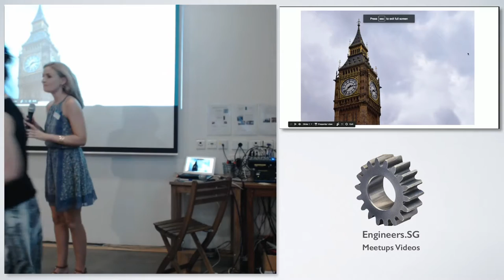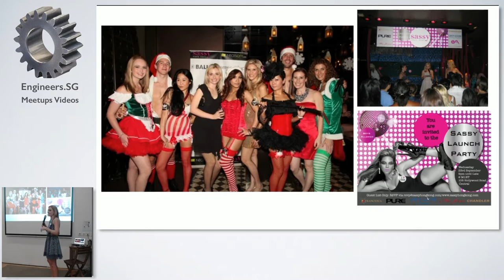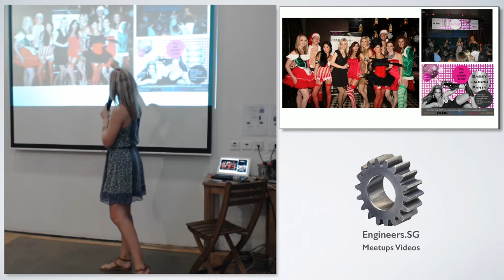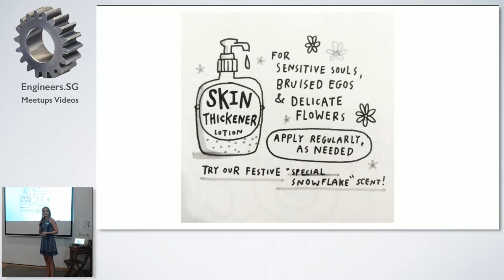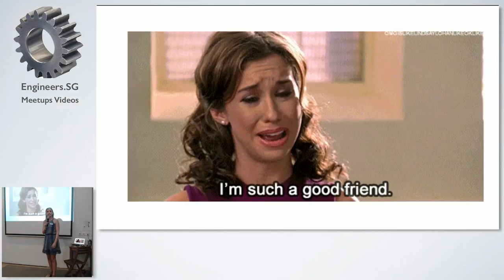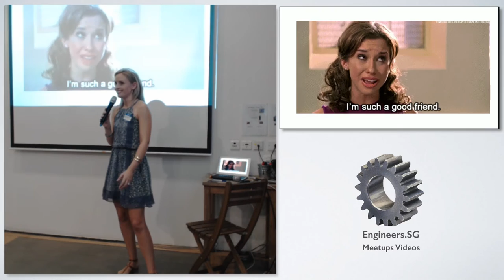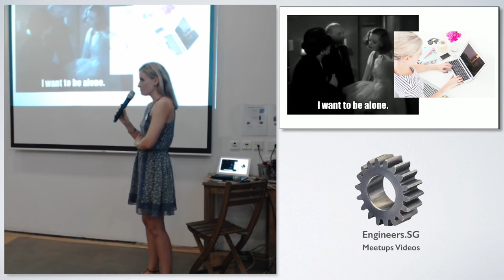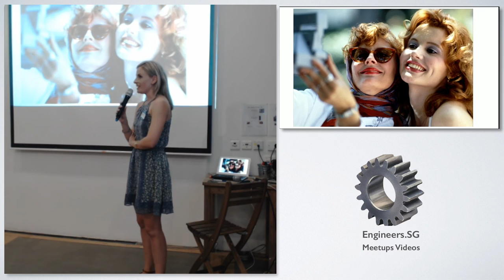Hester Aba - Fuckup Nights XIV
Speaker: Hester Aba